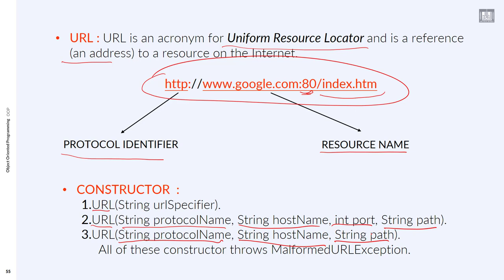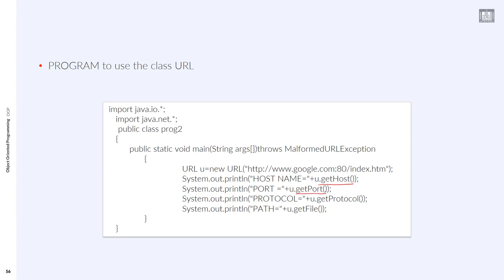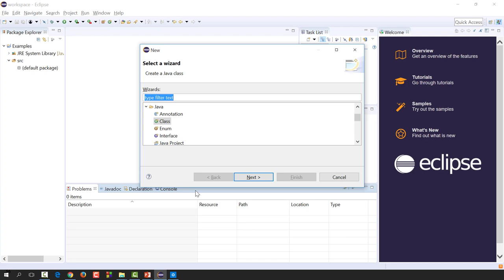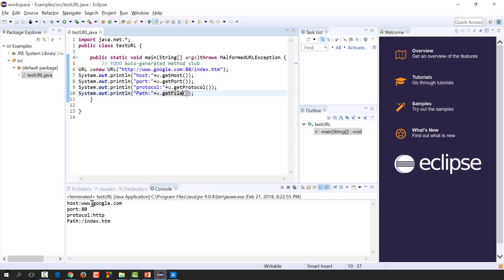Object Oriented Programming (JAVA) | C3-L3 | Networking: URL class in java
الوحدة : 3 - الدرس 3 : Networking: URL class in java
How to use Url class